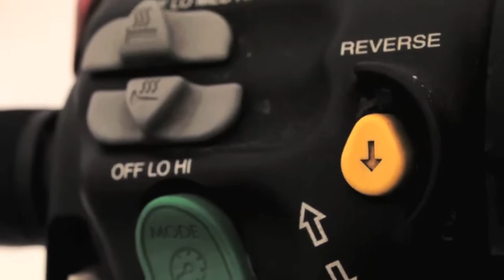do good dont suck